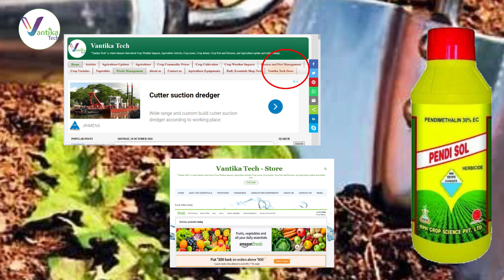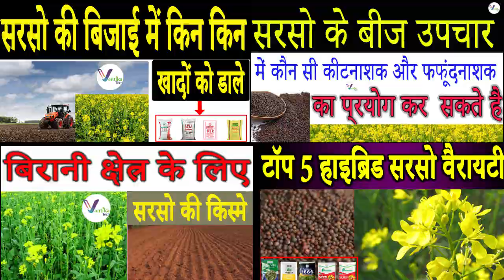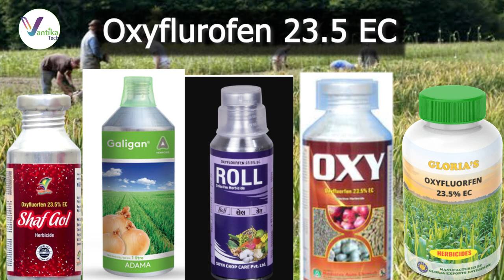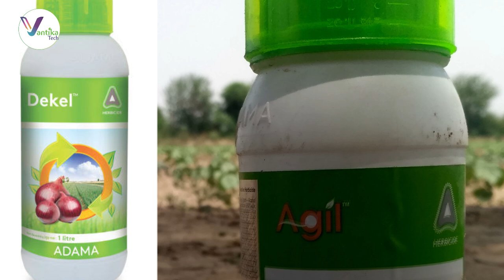लहसुन और प्याज की टॉप खरपतवार नाशक Top Herbicide for Onion and Garlic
लहसुन और प्याज की टॉप खरपतवार नाशक दवाई
Top Herbicide for Onion and Garlic |Dekel | Whipsuper| Agil | fire | Roll

Hi, Welcome to VantikaTech
In this video you will get about This video is made to provide the information about the weed management in Onion and Galric. These herbicide are used as post emergance in onion and Garlic.
i

Keep In Touch My Social Connections